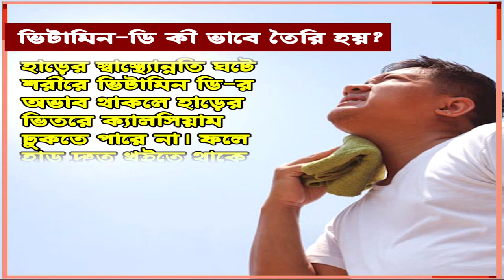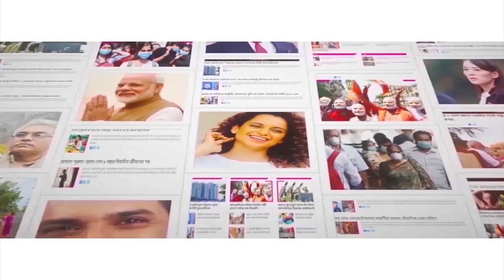কোন সময়ে সূর্যের আলো ভাল? Know about best time to bask under sun for Vitamin D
Which is the perfect time of the day when you should bask under the sun to fulfill vitamin-d deficiency in your body? Different kinds of vitamins help to increase immunity in the body. Among them, vitamin D is the most important one for the human body. Vitamin D is one of the most essential micro-nutrients which are required by the human body. Deficiency in Vitamin D can lead to bone issues and reduction of immunity. Sunlight provides the natural Vitamin-D to the body. Which is the best time to bask under the sun? Watch Aaj Bikel news to know in details.